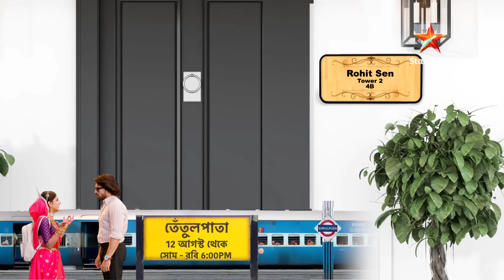Full Story | Sreemoyee | Episode 704 | Part B